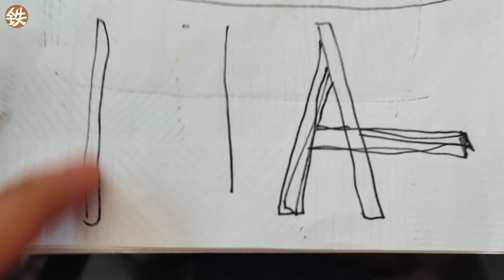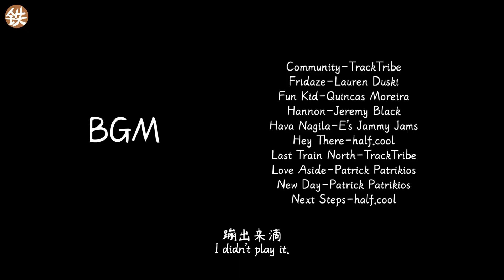Make a wooden chair for my phone 给手机坐的小椅子【爸比铁铁 Daddy Tietie】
这是爸比铁铁制作的2023年版最新手机架，给手机坐的小折叠椅子~用来给我练八段锦用哒~高度正合适，而且十分结实，太完美啦~你们喜欢吗？
This is the newest version of phone holder in 2023 made by Daddy Tietie.This is a foldable chair for my phone~It just suits my eye level when I'm doing Ba Duan Jin at home.I like it so much for its high quality~Do you like it?